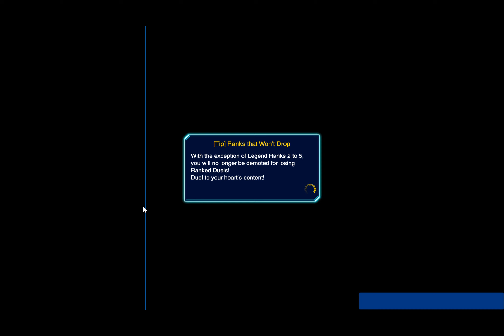Ep. 9 Can Uria save Raeven?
Player: Raeven Wolff
The Uria sacred beast trap deck has always been a fun gimmick in Duel Links. Let's see if it can boost us a few KC Cup leves.